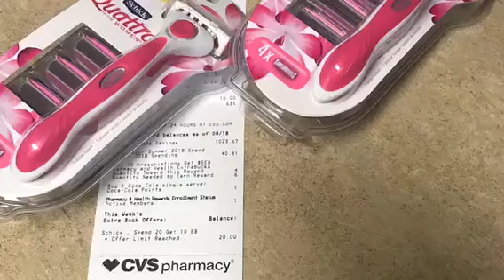Make Money At CVS!! Wink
Free Razors Paid $2 For 2/$28 Dollars
$12.79 Each
(1) $8 ECB
(2) $4 off Razors

Received $10 Back !!